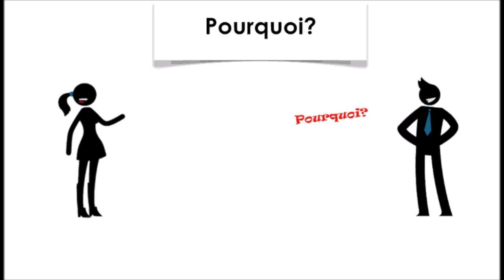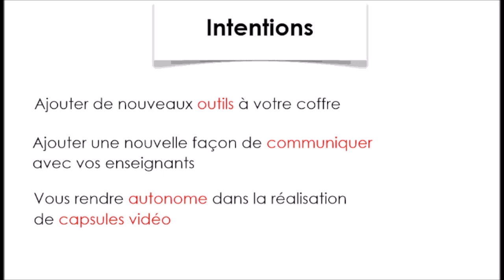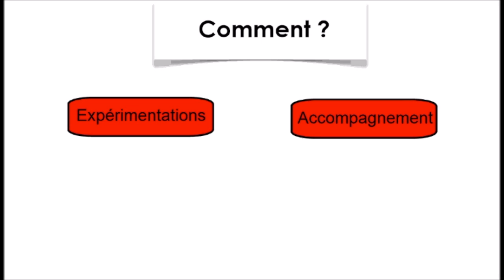CapsulesVIDEO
CapsulesVIDEO-MontRECIT utilisé dans le cadre d'une formation offerte aux CP de la Montérégie par les RÉCIT locaux de cette même région.